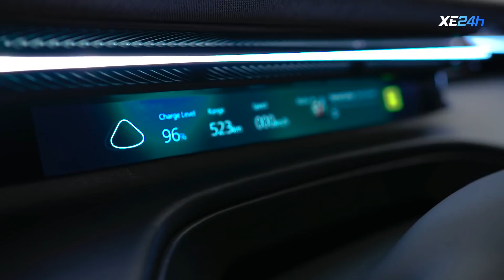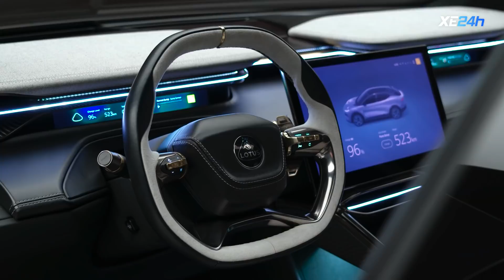Giới thiệu Lotus Eletre | Siêu SUV đầu tay của Bông sen Anh Quốc | XE24h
Sau hơn 70 năm trung thành với dòng xe thể thao 2 cửa, Lotus cũng đã chính thức bước chân vào phân khúc SUV bằng mẫu Eletre hoàn toàn mới.